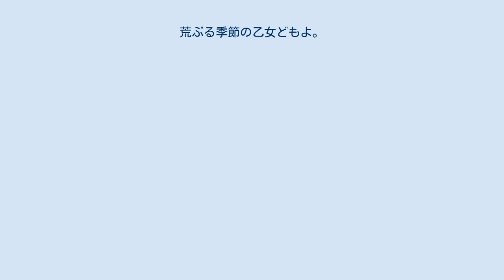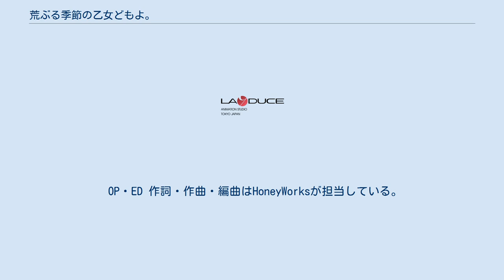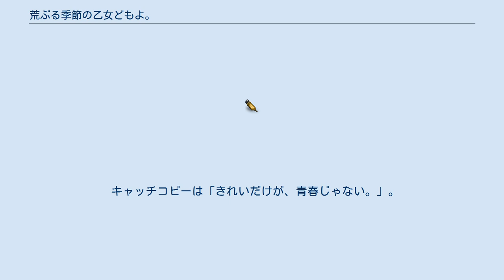荒ぶる季節の乙女どもよ。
Lay-duceのアニメ作品
』（あらぶるきせつのおとめどもよ）は、岡田麿里（原作）、絵本奈央（漫画）による日本の漫画作品。
『別冊少年マガジン』（講談社）にて、2017年1月号（2016年12月9日発売）から2019年10月号（同年9月9日発売）まで連載された。
文芸部に所属する5人の女子高生が性に振り回され、悩む様子が描かれる。
 モモやハリー・ポッターなどを愛読する小野寺和紗は、高校で文芸部に入部する。
題材として扱われるのは、日本の純文学ばかりで戸惑いながらも、男女交際潔癖症の部長・曾根崎り香、小説家志望の本郷ひと葉、奥手の和紗の友人・須藤百々子、舞台子役をしていた美少女・菅原新菜といった風変わりで個性的な部員たちに囲まれながら高校生活を謳歌していた。
 ある日、文芸部の題材図書に性的な描写があったことをきっかけに、和紗や部員たちは性について意識し始める。
そして和紗は、お隣の幼馴染で兄弟のように仲良くしている典元泉が、アダルトDVDを見ながらオナニーしている所を目撃してしまう。
 そんな中、日頃から性的な朗読をしていたため苦情が入り、校長から文芸部の廃部が言い渡される。
顧問をつけることを条件に廃部撤回することを取りつけた部員たちは、本郷と匿名でアダルトチャットをしていた山岸知明（ミロ先生）が、半ば脅迫される形で顧問として就任することになる。
 文化祭が近づくある日、文芸部は「文化祭にまつわる恋の伝説」を考案するよう他生徒に依頼され、曾根崎は依頼を引き受ける。
恋の伝説を考えるため、文芸部の5人は山岸の両親が運営するペンションで合宿を行い、曾根崎は「キャンプファイヤーで炎に照らされた相手の影の心臓の部分を踏みながら好きですと呟くと恋が叶う」を伝説に決定する。
 声の項はテレビアニメ版の声優、演の項はテレビドラマ版の俳優を示す。
 単行本1巻の発売を記念して、「セックスの代わりになる言葉」を考えてツイートすると、サイン入り複製原画をプレゼントするキャンペーンが実施された。
 2019年7月より9月まで毎日放送『アニメイズム』B2枠ほかにて放送された。
 キャッチコピーは「やらないわけには、いかないのです。」。
 OP・ED 作詞・作曲・編曲はHoneyWorksが担当している。
 挿入歌・劇中曲 2020年9月9日（9月8日深夜）から10月28日（10月27日深夜）にかけて、毎日放送の深夜ドラマ枠「ドラマイズム」で放送された。
主演は山田杏奈と玉城ティナ。
 今作品より、「ドラマイズム」制作局の毎日放送での放送時間が、これまでの月曜未明0時50分 - 1時20分（日曜深夜）から、水曜未明0時59分 - 1時29分（火曜深夜）へと変更・枠移動。
時差ネットだったTBSとの同日ネットに変更され、これによりTBSの遅れ幅は、29分遅れにまで縮まる。
 キャッチコピーは「きれいだけが、青春じゃない。」。